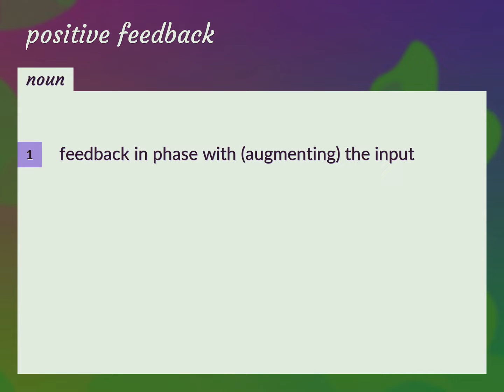Positive feedback | meaning of Positive feedback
What is POSITIVE FEEDBACK meaning?